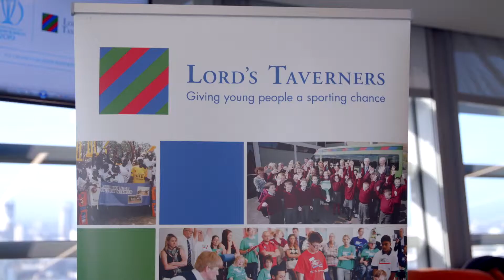Lord's Taverners World Cup Wicketz Festival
Lord's Taverners World Cup Wicketz Festival at Putteridge High School.